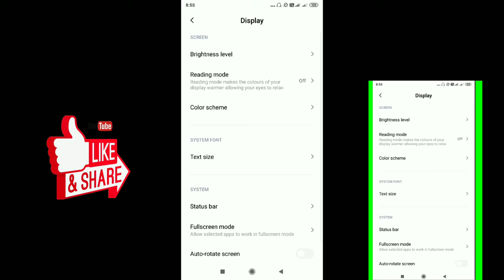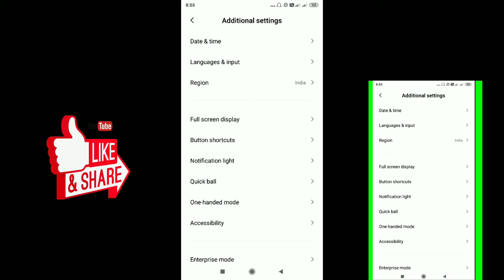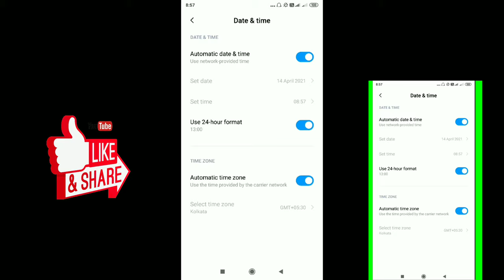How To Set Date And Time On Mobile In Telugu|Set Date&Time Android In Telugu 2021|Mj Kishore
How To Set Date And Time

Settings

additional Settings

Music CREDITS

                         💖MjKishore💖

this video for educational purpose only.copyright disclamier under action 107 of the coopyright act 1976 ,allowance is made for 'fair use' for purpose such as criticisim ,comment ,news reporting ,teaching ,scholarship and research ..fair use is a use permitted by copyright statue that might otherwisse be infringing.non-profit , educational of personal use tips the balance in favour of fair use